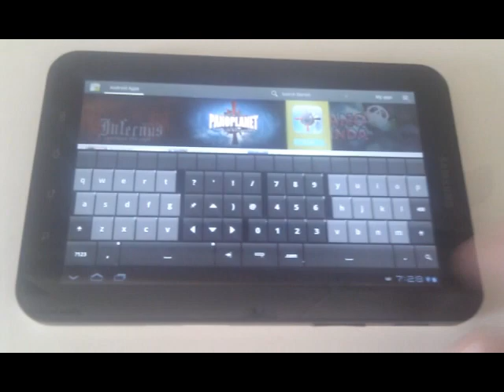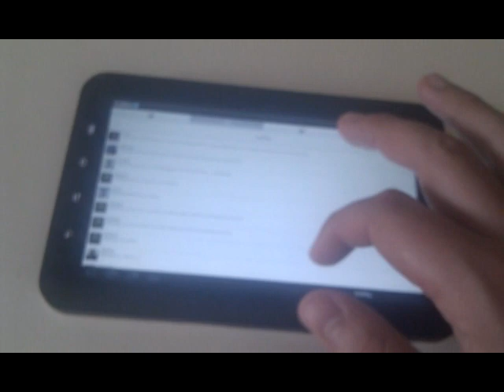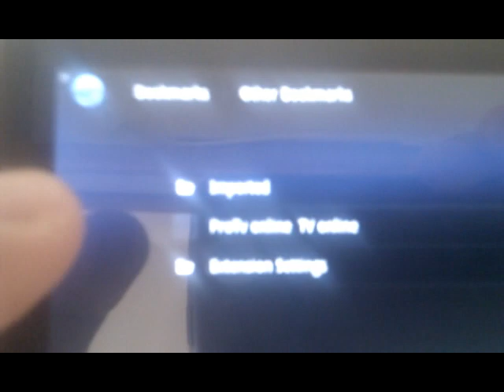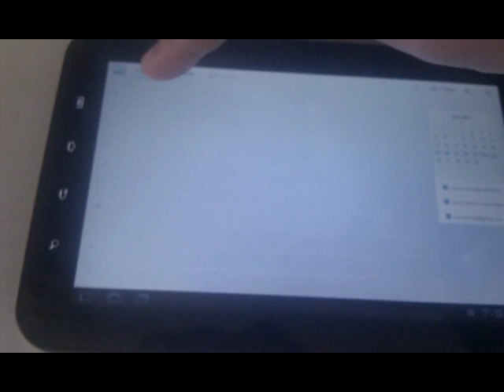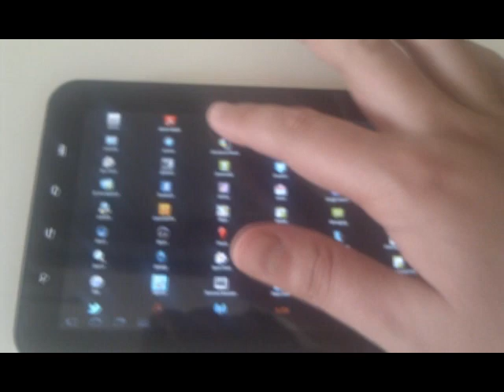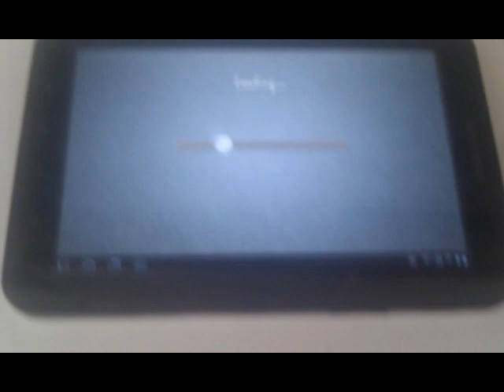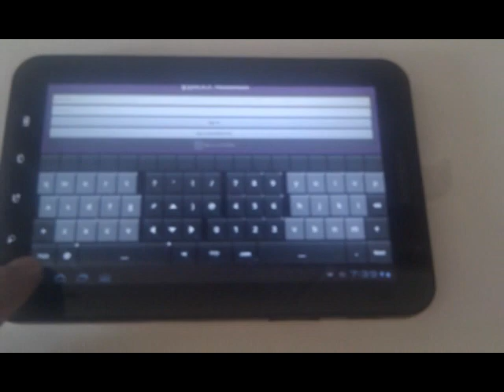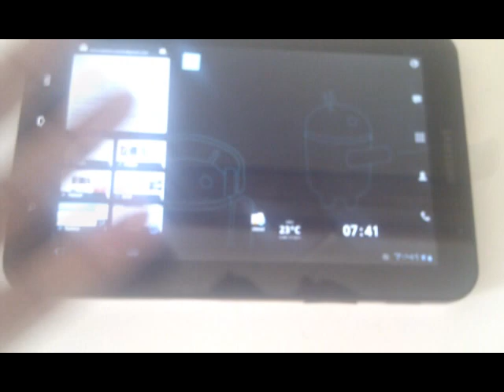Honeycomb on European GSM Galaxy Tab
Sorry for the shacking and blur thinks. I`m testing a custom rom on HTC Desire and it seems that video camera doesn`t work so much.
What i have special installed is the launcher pro.

This rom is port and cook by XDA developers : spacemoose1 and ssserpentine.
It`s to soon to use this on daily use but i like it. It runvery smooth.
If youd like to try or tested you can find it

If you have any question you can use the comment section above.